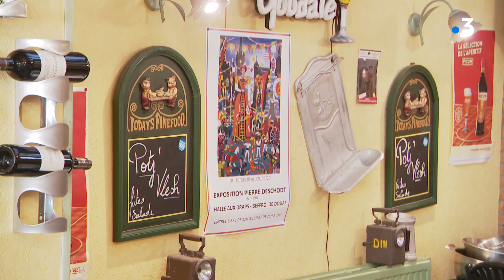Douai, l'agglomération paye les loyers des commerçants pendant le confinement.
Pas de réouverture des magasins, mais un coup de pouce dans le Douaisis. Une aide financière de la communauté d'agglomération du Douaisis.
► Maïna Sicard-Cras, Fabien Garreau, Pierre-Marie Noublanche